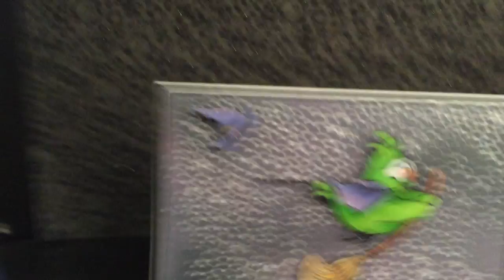Flying Broom Slider